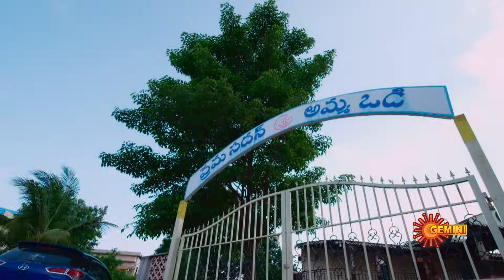Vontari Gulabi - Best Scenes| 10 August 2023 | Telugu Serial | Gemini TV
Watch the Best Scenes of the Popular Telugu Serial VontariGulabi that airs on Gemini TV.

Vontari Gulabi is a new Telugu serial that follows the story of Roja, who has been denied the joy of love since childhood and leads a lonely life in an orphanage, with only Yamuna's friendship to rely on. Later on, she finds love in Balu, but must navigate the odds of distrust, betrayal, and deception in order to keep it. Follow Roja's journey as she overcomes the challenges of her past and present, and discovers the true meaning of love and family.